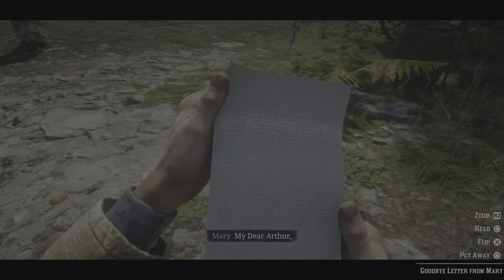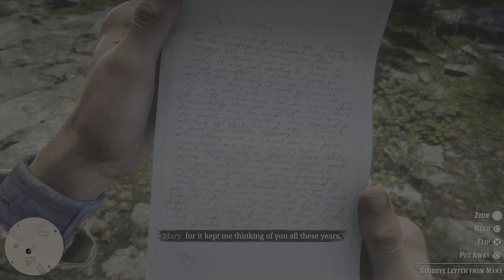Red Dead Redemption II - Goodbye, Dear Friend (Part 69) (PS5) (4K)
Released in 2018, Red Dead Redemption II by Rockstar Games is widely considered to be one of the greatest games of all time.
This is Part 69 of Red Dead Redemption II mission by mission playthrough.